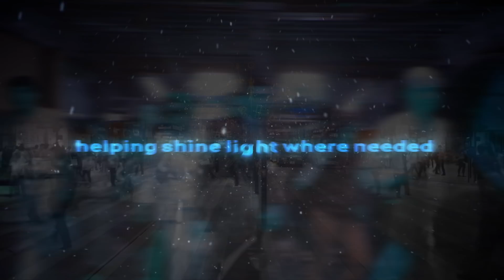What Does 2222 Mean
What Does 2222 Mean? The Universe works in mysterious ways to catch your attention in order to direct you on your destined path.  Today I'm going to tell you about angel numbers and why you might be keep seeing 22:22.  What does the meaning of  angel number 2222, what is the meaning of 222, what is the meaning of 22 and what is the meaning of 2, To guide you safely at this stage of your spiritual development, the Universe sends angels to communicate messages that can show up as repetitive numbers or repeating numbers to guide us.  222 meaning, 222 angel number